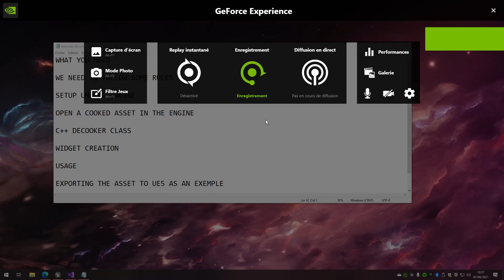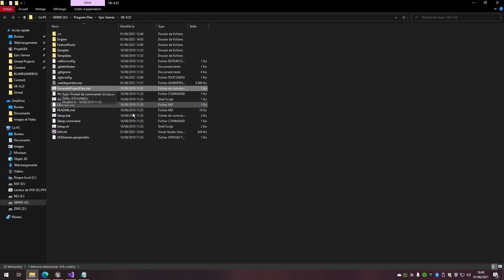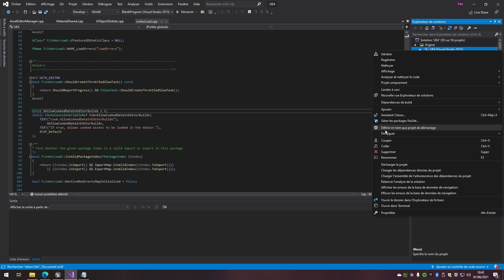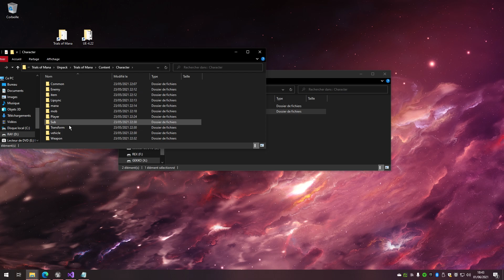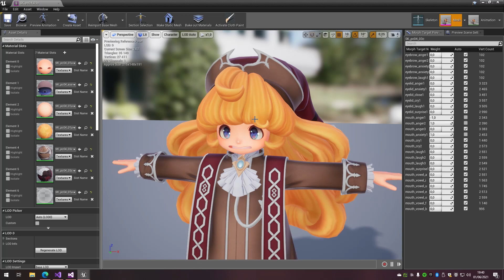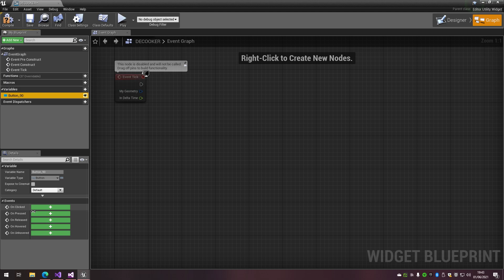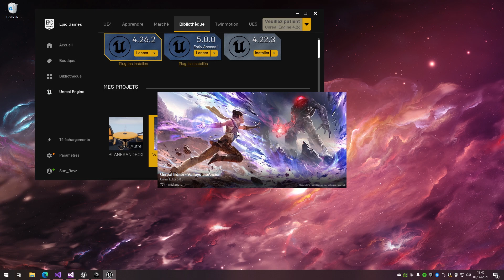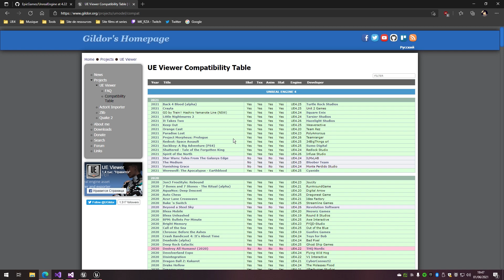Unreal Engine - How to load a cooked asset in the editor and uncook it !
Hello everyone,

Today I am sharing a video tutorial, as requested. In this video I show you from A to Z how to uncook an asset that was cooked in engine version 4.22 (the game is Trials of Mana). I then export the uncooked asset in UE5 as an exemple (but it could be any other engine version).

Note : I didn't try a lot of stuff, but I assume if your Editor is able to open your cooked asset then the uncooking process should work ;)

This tutorial is in 3 parts :

Part 1 : Setting up the engine to make it able to load cooked asset inside the editor.

Part 2 : Setting up new c++ classes to add a new blueprint function "Decook Assets"

Part 3 : Make a new Widget Editor and use this blueprint

Part 4 : Use the widget to uncook an asset and then export it to UE5